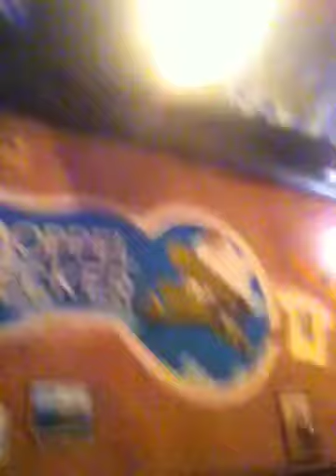Tafreesa1/Keysha Cole -I Remember-Cover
Tafreesa1 singing I Remember by Keysha Cole lol my camera girl lol Nehmi had a small malfunction lol!  But u can still hear it! Lol enjoy!  However had to do a (cover) for this track;)